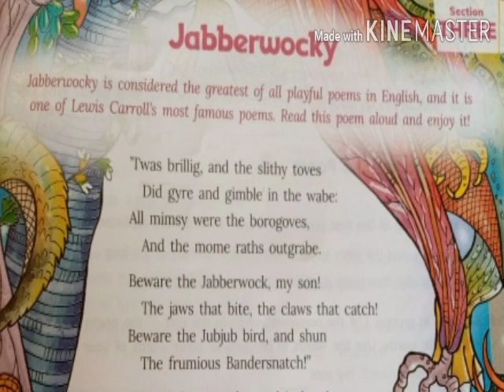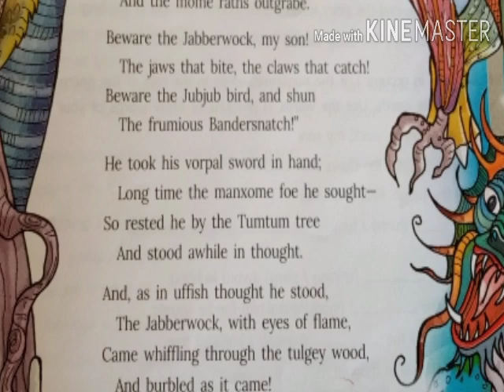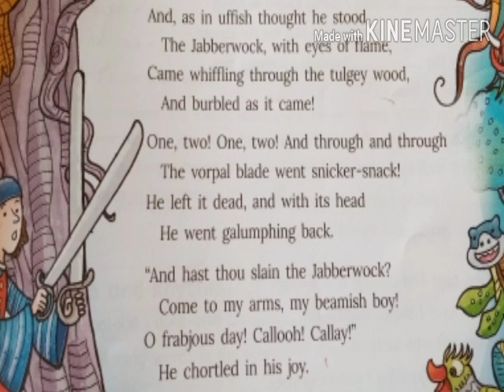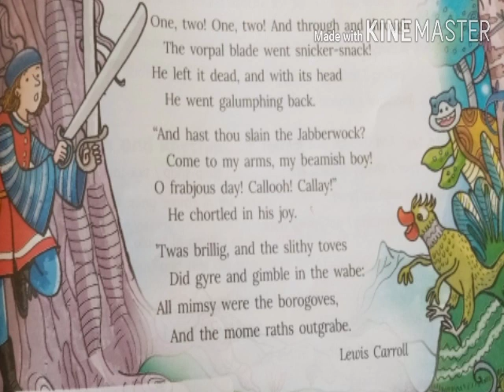Class 8 Jabberwocky ( Explanation)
Class 8
Jabberwocky
Explanation